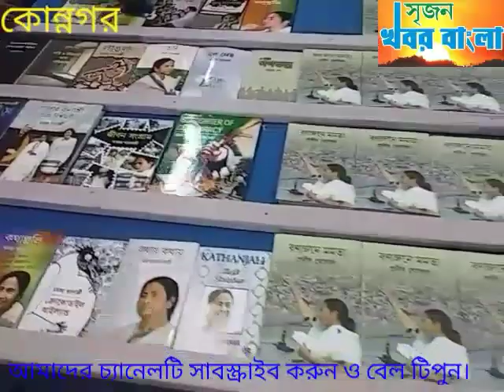কোন্নগরে শকুন্তলা কালি পুজো উপলক্ষে জাগো বাংলার স্টলের উদ্বোধন করলেন বিধায়ক।